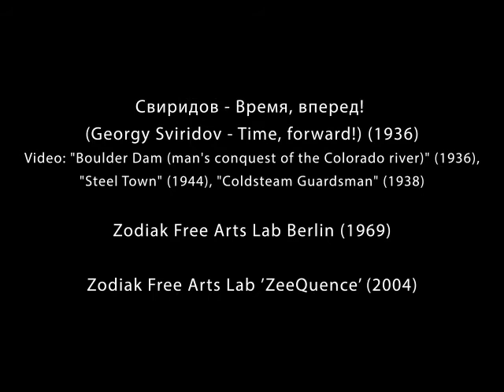AW - 'Beyond Choice'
Audiovisual essay exploring versions and visions of utopian and dystopian industrial and social spaces from feature films, propaganda documentaries, crisp adverts, industry shorts, and art space archives. The film edits together the audiovisual with music samples, narration and sounds, crude cut ups and loops. All elements selected and ripped from YouTube in January and February 2021.